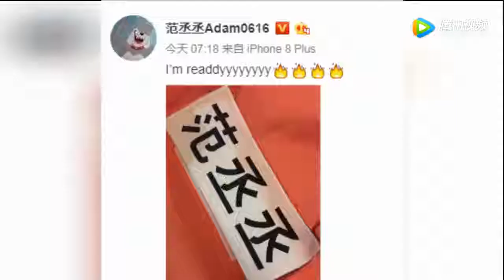范丞丞首晒与准姐夫李晨合照 两人并肩姿势显亲密